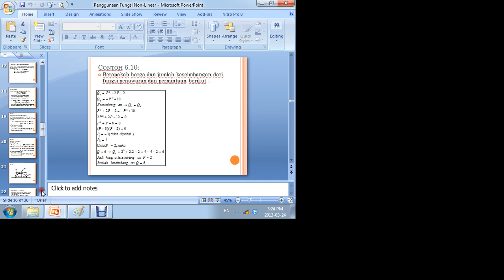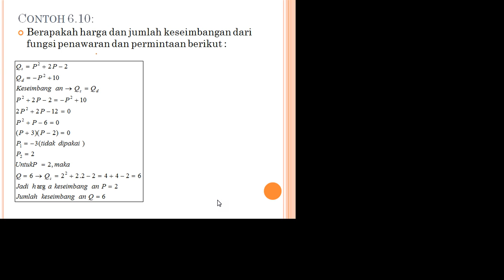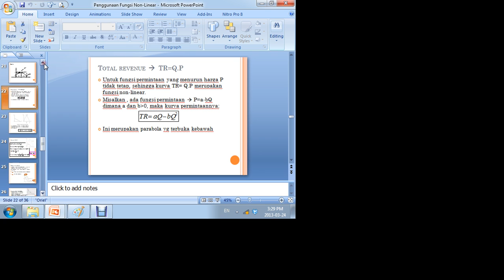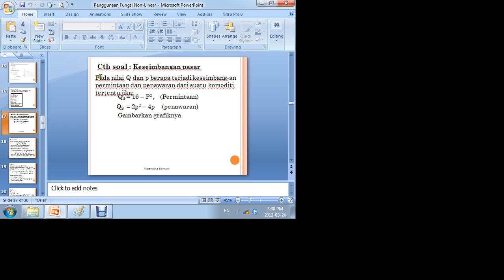Matek 2013.1 pertemuan 4 part 4